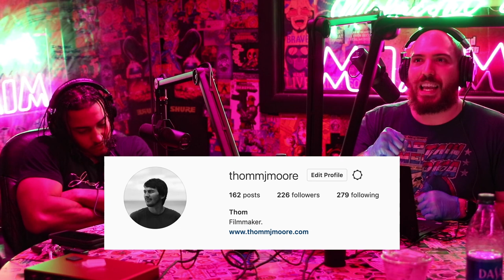Midnight in Miami Ep #30 | UFC Fighter Alex "Bruce Leeroy" Caceres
This week Gamero, and ill-logicz are joined on set by 10-year UFC veteran, Alex "Bruce Leeroy" Caceres! A very special treat indeed, we got a chance to talk to him merely a week and a half after his fight with Chase Hooper. We got a chance to dissect his post fight analysis, as well as getting an inside look into the prep for this fight. Not only that, we were able to discuss a variety of topics both inside and outside the octagon ranging from the current societal climate, Alex's eating regiment, as well as long term goals post UFC. All this and more answered on this week's episode of Midnight in Miami!

Tune in every Thursday at Midnight for brand new episodes!

For the absolute best video editing for any and all of your projects, whether it be compilation videos, podcasts, short films, company presentations, and everything in between, there’s only one person you’ll ever need to go to and that’s @thommjmoore on instagram . His quality, effort and level of professionalism is second to none. Hit him up for your next project, you won’t regret it! @thommjmoore on instagram!